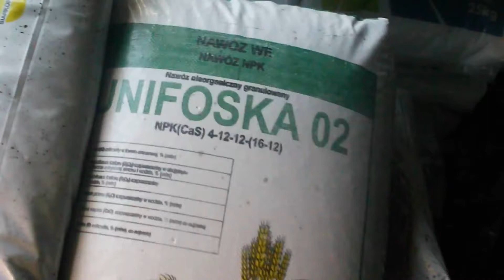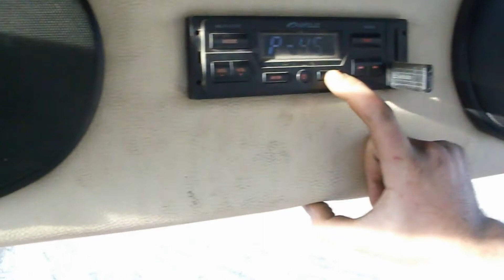Wiosna u TheJaworTeam cz.1 nawóz ,uprawa,siew gorczycy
filmik ukaże się u TheJaworTeam link na kanał Tym filmem rozpoczynam sezon 2014 na moim kanale.